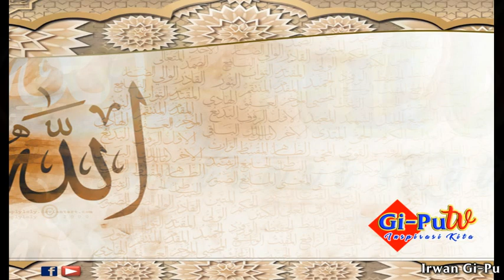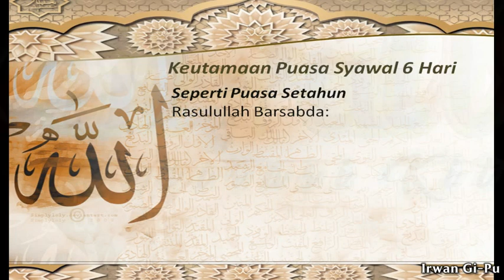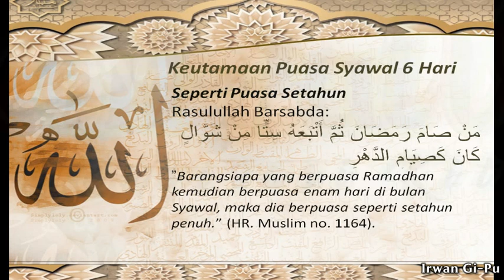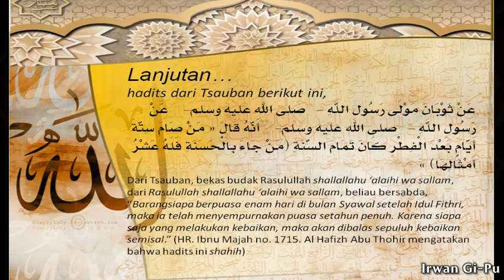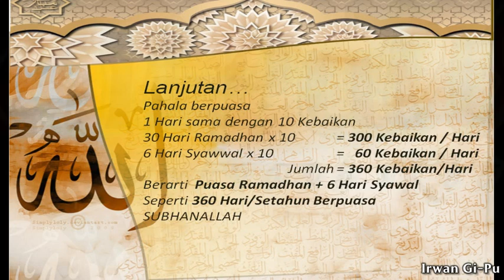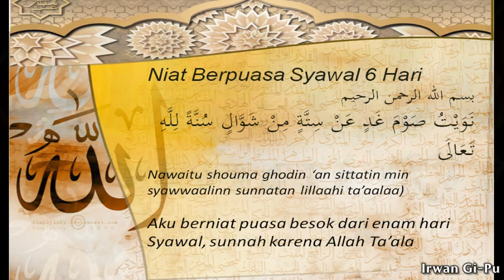amalan bulan syawal, puasa syawal | Ustadz irwan gi pu | niat puasa syawal 6 hari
Tonton Video
1. Bacaan Wirid Lengkap